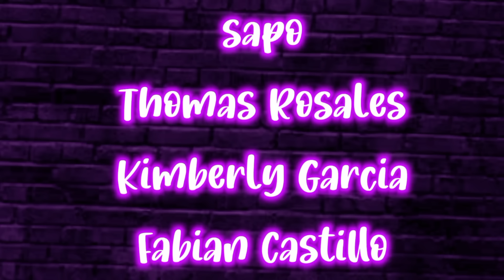👉 resumen: PËVĖRTÎDØ Se Åprøvechå y ÅBÛSÅ del CAD4VĖR de una Chîcå